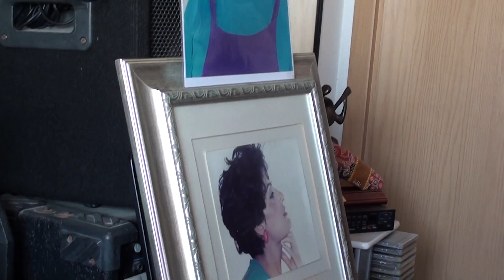Yossi Bartov - Perhaps Love (Original Key Vrs.2) - HD